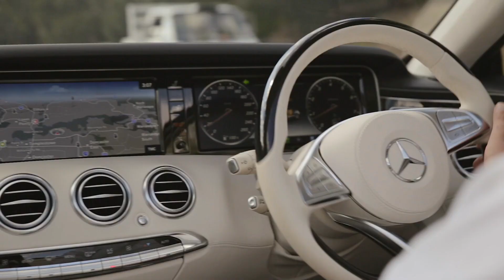4 Timothy Court, Templestowe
4 Timothy Court,Templestowe